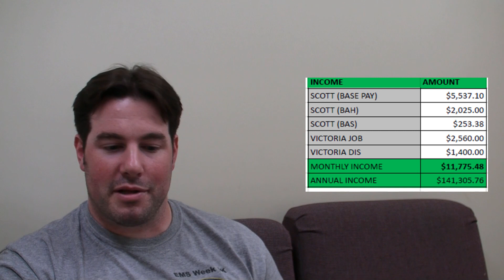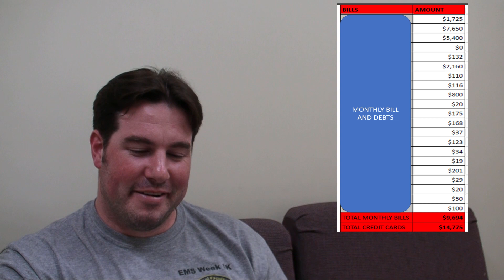Starting a YouTube Channel, Starting a Woodworking Business called 'Made by Odinn'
Hello everyone!

My name is Scott, follow along with my journey as I start a successful YouTube Channel, Woodworking Business, and lifestyle as I dole out life advice I learned from my mentors, friends, and memes.